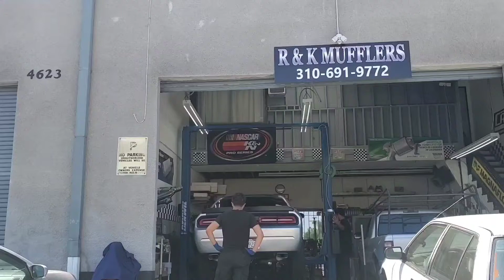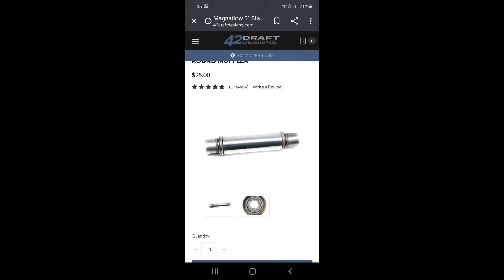Dodge challenger sxt v6 rear resonator delete with magnapacks in center.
2012 dodge challenger SXT V6 deleted 2 fake rear magnaflow mufflers/resonators and found out I already had installed (prior owner did) magnaflow round stainless steel mid resonators thank god! And just deleted rear mufflers and added straight pipes from mid magnaflows.  Sounds frocken amazing now!! B4 this sound the fake rear resonators sounded like a Honda. Gkad there off.